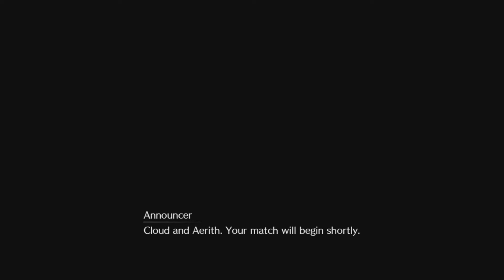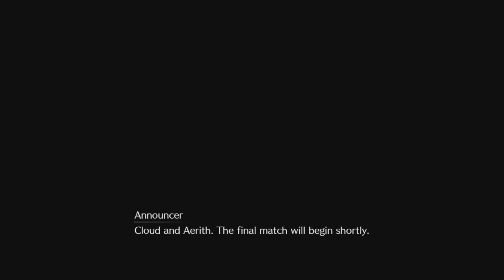Let's Play Final Fantasy VII: Remake; Part 20-House, just not as long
Along with a bit of progress.